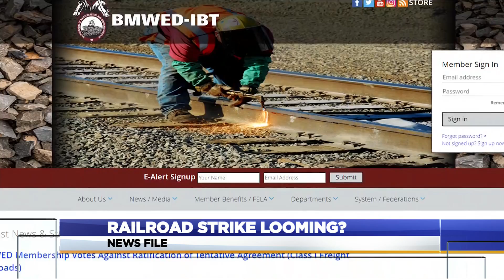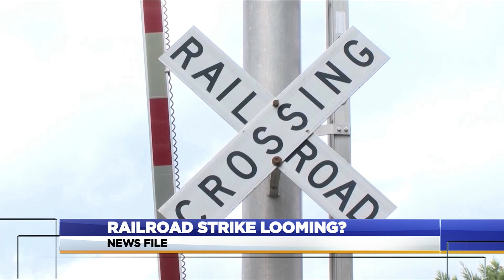Railroad strike looming?